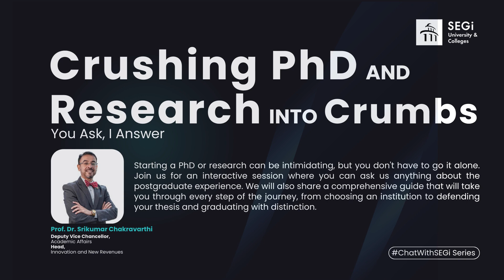Crushing PhD and Research into Crumbs - ChatWithSEGi Series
Starting a PhD or research can be intimidating, but you don't have to go it alone. Join us for an interactive session where you can ask us anything about the postgraduate experience. We will also share a comprehensive guide that will take you through every step of the journey, from choosing an institution to defending your thesis and graduating with distinction.